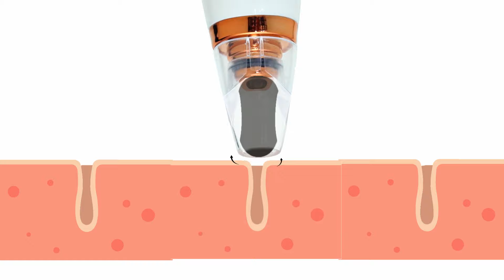Instant Blackhead Remover Vacuum Suction Device BVD CODE 12736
Highlights:
Effective Suction
Adjustable Levels
Portable Design
Rechargeable Battery
Replaceable Heads
Skin-Friendly
LED Display
Unisex Skincare

Features:
Type: Blackhead Remover Vacuum Suction Device
Design: Pen type design
Material: Plastic body
Display: LED display
Gender: Women
3 Mode:
Level 1 Weak Suction: Suitable for oily sensitive skin
Level 2 Normal Suction: Suitable for neutral skin
Level 3 Strong Suction: Suitable for dry and mixed skin to remove stubborn blackheads
Suitable For: All skin types
Powered by: built-in rechargeable 1000mah battery
Interface: USB
Size/Dimensions: 14.5 x 4.5 x 4.5 cm
Weight: 140 g

Package Contents:
1 x Instant Blackhead Remover Vacuum Suction Device